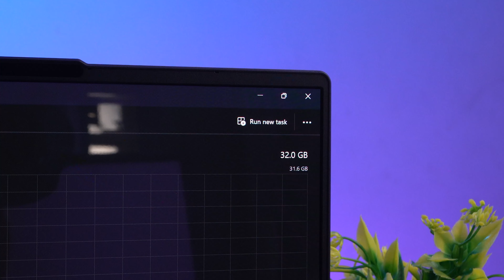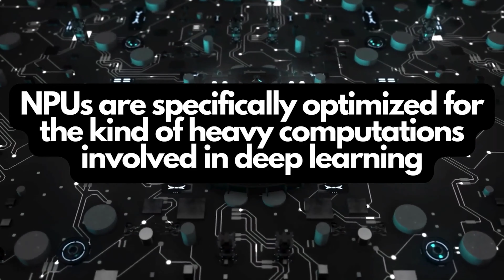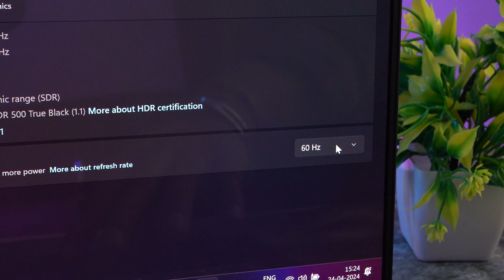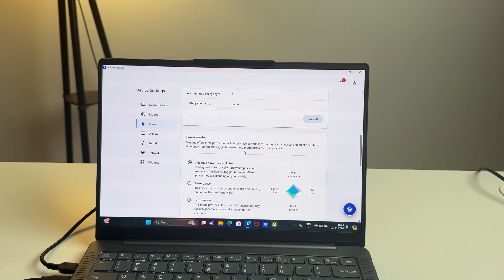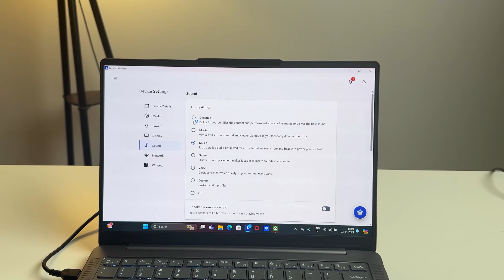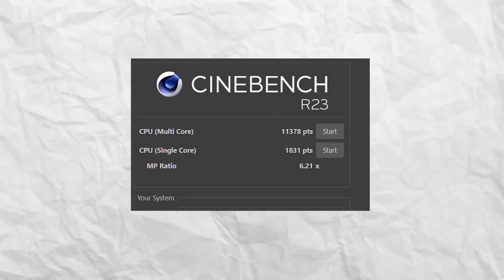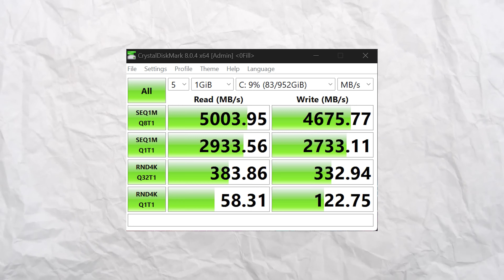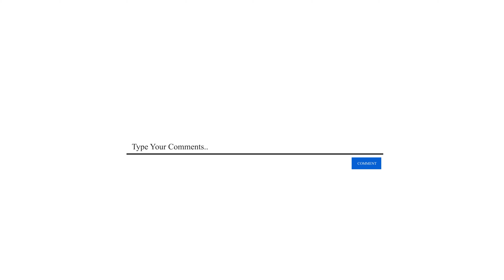Lenovo Yoga Slim 7i 2024 | Ultra 7 155H - Oled HDR DCI P3 | Slim Laptop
Social Account:➡️

Sampatti Computers: (For Any Laptop requirement deals you can contact in below given address:)
Mobile Numbers:
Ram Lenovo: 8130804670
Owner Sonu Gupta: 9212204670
Address (Comment Me if you need discount)
Shop No B-9, 14 & 15, J.S. Arcade, Sector-18 Main Dadri Road, Opp. Metro Pillar No. 80-81, Noida, Uttar Pradesh 201301

Technical Products Gadgets to make your working life easy & enjoyable.

Timecodes
0:00 - Intro
0:37 - Build Quality & Looks
1:01 - Specification
4:05 - Where To Buy
4:26 - What Is NPU
5:19 - Unboxing
6:07 - Keyboard & Trackpad
7:19 - Display Performance
8:41 - Lenovo Vantage in Yoga Slim 7i
9:56 - Camera & Mic Quality
10:29 - Windows Hello Feature
10:41 - Speaker Quality
11:05 - Ports
11:38 - Performance Benchmark
12:33 - Gaming Test
13:48 - My View On This Laptop

Lenovo Yoga Slim 7i 2024 | Ultra 7 155H - Oled DCI P3 | Slim Laptop